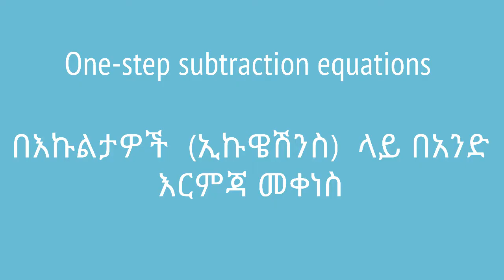Grade 7 Maths Unit 3 | One step subtraction equations | እኩልታዎች (ኢኩዌሽንስ) ላይ በአንድ እርምጃ መቀነስ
We will solve equations by subtracting from both sides of an equation. This video is based on Unit 2 of Grade 7 of the Ethiopian curriculum. The academic videos published under Saquama (Education for Ethiopia) are in line with the Ethiopian curriculum.

በዚህ ቪዲዮ በኢኩዌሽንዎች ግራ እና ቀኝ ላይ በመቀነስ መልሳቸውን እናገኛለን። የተሰራውም በ7ኛ ክፍል ሒሳብ ምዕራፍ 2 ላይ ተመስርቶ ነው። በሳቋማ (ኤጁኬሽን ፎር ኢትዮጵያ) ስር የተለቀቁ የቀለም ትምህርት ቪዲዮዎች ከኢትዮጵያ ስርዓተ ትምህርት ጋር የሚስማሙ ናቸው።